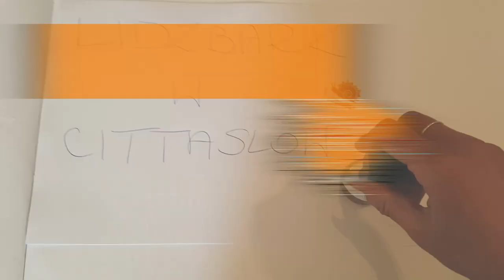Lidzbark in Cittaslow